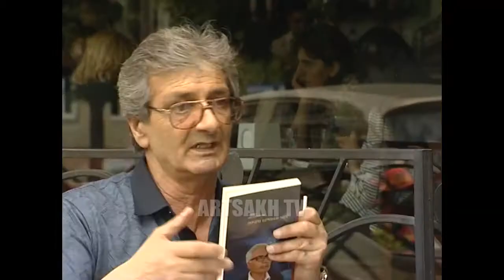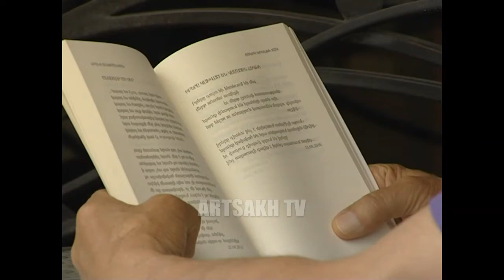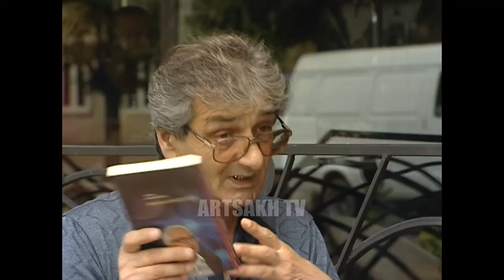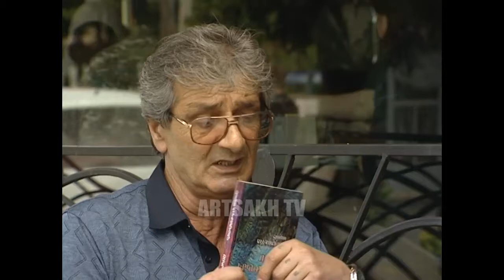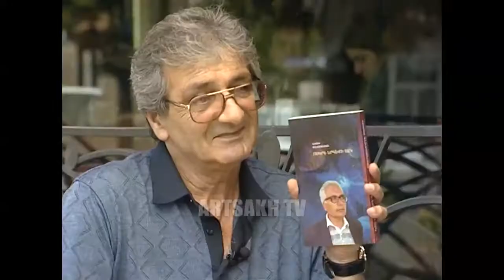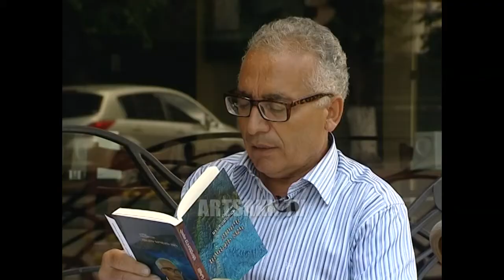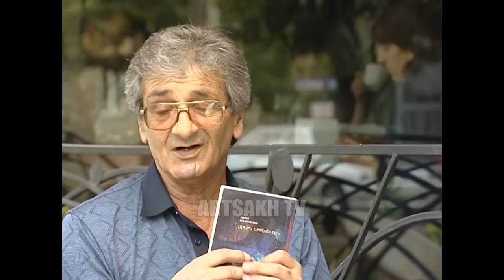ԳԻՐ /ՀՐԱՆՏ ԱԼԵՔՍԱՆՅԱՆ/ 17.06.2017